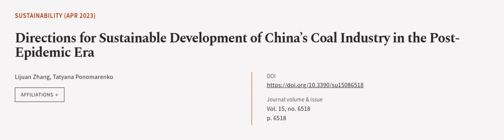Directions for Sustainable Development of China’s Coal Industry in the Post-Epidemic ... | RTCL.TV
### Keywords ###

### Article Attribution ###
Title: Directions for Sustainable Development of China’s Coal Industry in the Post-Epidemic Era
Authors: Lijuan Zhang ,and Tatyana Ponomarenko
Publisher: MDPI AG
DOI: 10.3390/su15086518

### Video Timestamps ###
0:00:00 - Summary
0:00:58 - Title
0:01:02 - Outro
0:01:07 - End